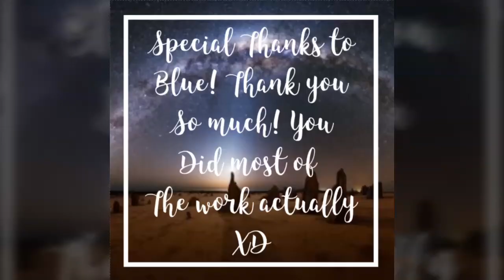Rabbit Graveyard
I loved doing this so much! Especially with Blue! She is awesome! Thanks Blue!